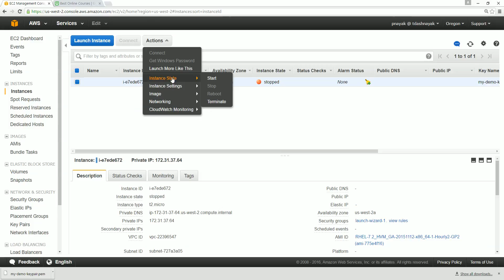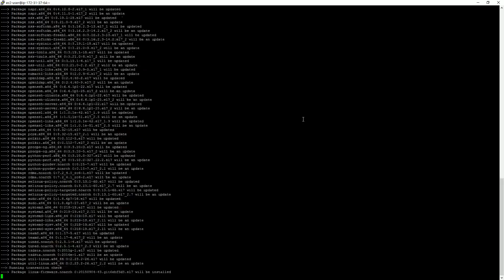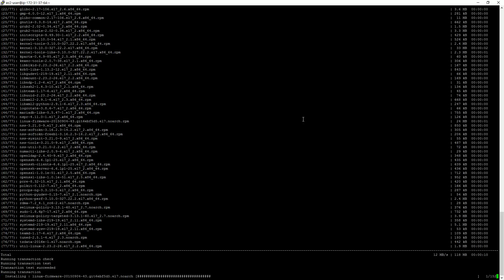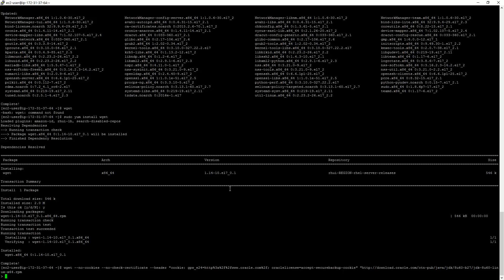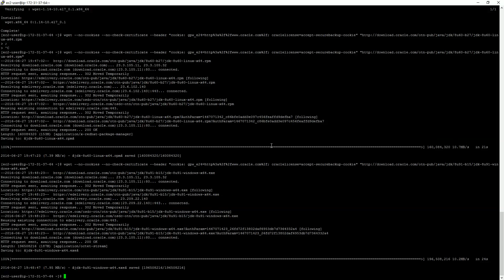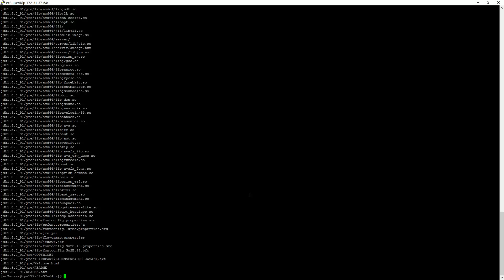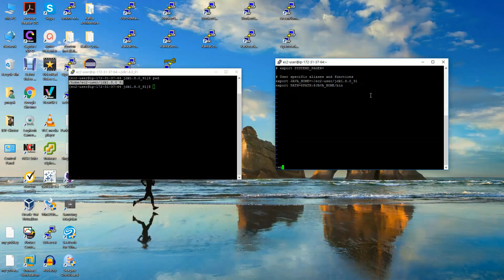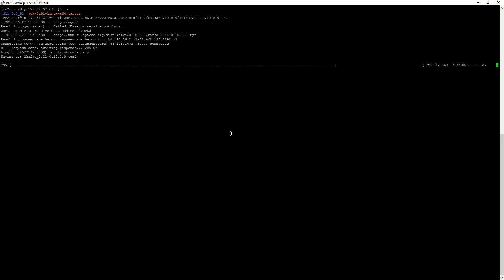Download and Install Java and kafka from Linux Command Prompt on AWS Instance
This video I am showing how to download and Install Java from Linux Command Prompt and Configure it and how to download the Kafka binary Packages.